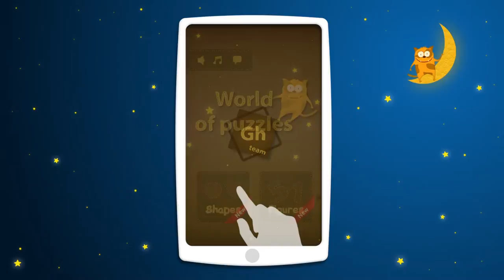World of puzzles - Kids puzzles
World of puzzles - this is a fascinating journey into fun, colourful world. The game consists of several thematic parts and will certainly appeal young and elder kids. Vivid and memorable characters make the game so interesting that even the most restless will not be distracted from the game.
In this game, your child will:
- collect figures, learning their names;
- build up interesting figures into drawings,learning such forms as circle, square, triangle, etc.
- collect different animals, birds and sea animals, memorizing their names and sounds, which they produce.

With the world of puzzles your young researchers will learn new words, animal sounds, improve the ability to form recognition and of course will develop their fine motor skills. Also the game has been translated into several languages (English, German, Russian), so that, among other things, you will be able to switch languages and learn foreign words. Collect puzzles and explore the world together with your babies!